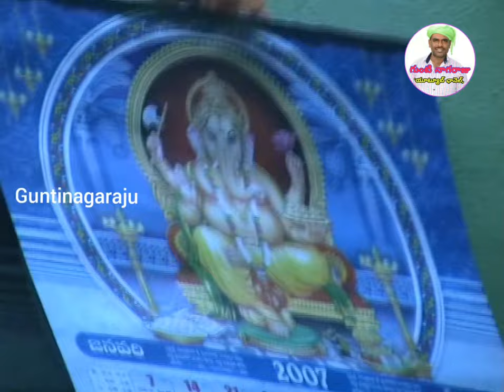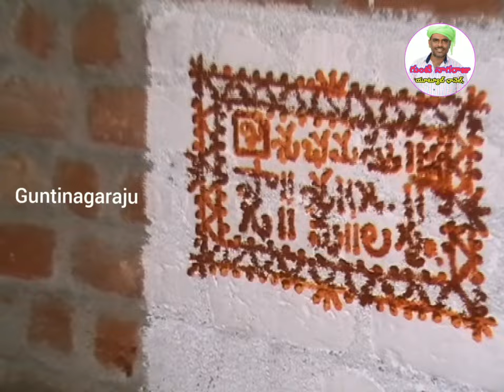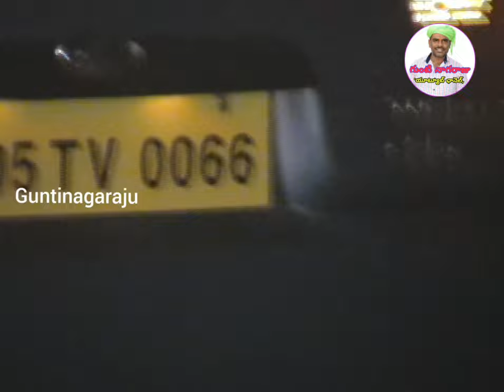guntinagaraju weds srikala | marriage video by guntinagaraju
my marriage video ekkado unte dhaanni vethiki na pelli ni, roju chusukovalani ela cheshanu. plese sorry